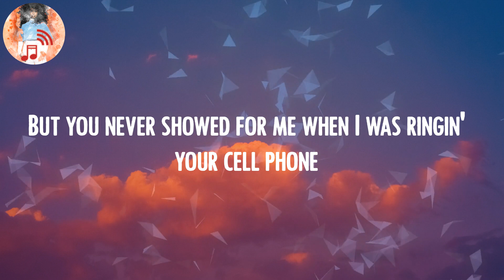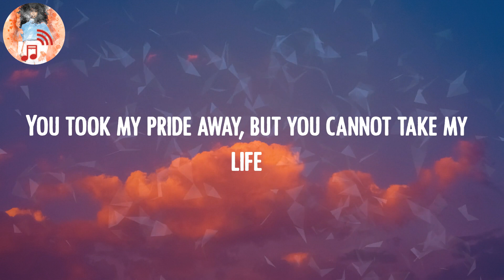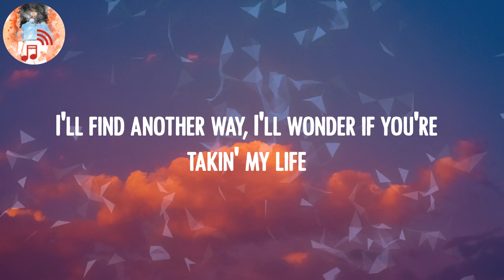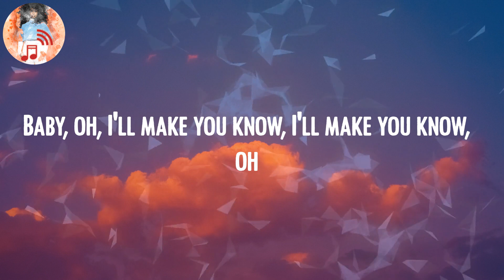BoyWithUke - Toxic 🍉 (Lyrics)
Lyric Video: Toxic - BoyWithUke